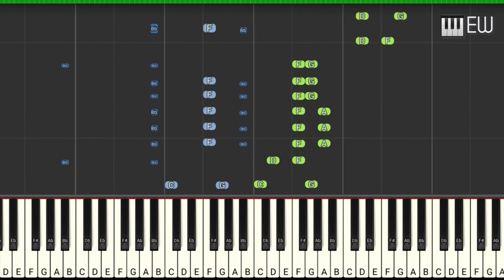The Chainsmokers - Riptide || piano tutorial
Artist: The Chainsmokers
Album: Riptide
Released: 2022
Genres: Dance/Electronic, Pop

Piano tutorial arranged by Ellen Wowor

Riptide Lyrics
[Intro: Andrew Taggart]
Where will you go when it's over?
Who will you know when it's over?
I know, yeah, I saw you, you know that, right?
Just know that I saw you (I saw you, I saw, I saw)
Do you get lost on your own?

Late night, zip ties
Make you want to miss your flight
Flipping through your feelings like a Gemini
I'm staring at your dark side
So far, so gone
Standing with a white dress on
Only say you need me when your friends gone home
You're tryna get your mind right

But if I only get one life, this is what I wanna do
And if I only get one life, I wanna live it with you
And if I only have one night, yeah, I'd spend it with you
So if I only get one life, I wanna live it with you
I’m gonna live it with you

[Drop: Andrew Taggart, Emily Warren, and both]
Say something like

[Verse 2: Andrew Taggart, Emily Warren, and both]
New wave, riptide
Hoping I can change your life
If you need a second chance, you can take mine
See you in a new light (See you in a new—)
Skintight, cocaine
You don't wanna feel this way
You know I'd do anything to make you stay
I'm pulling out my best lines

Say something like